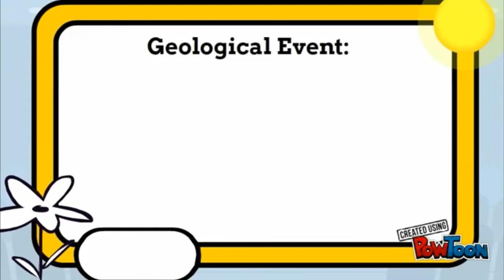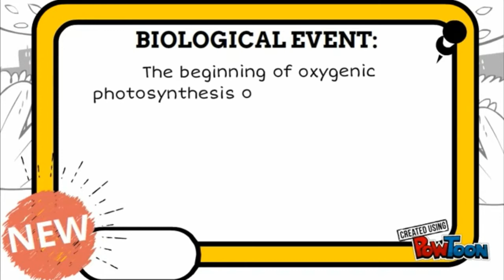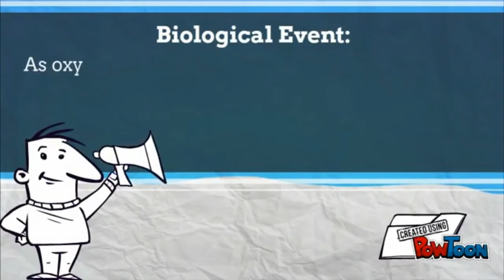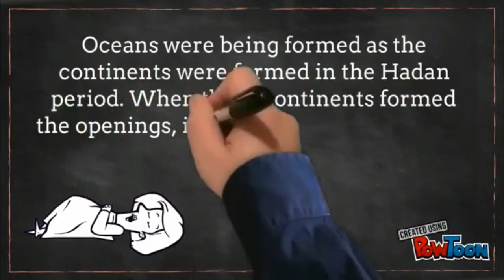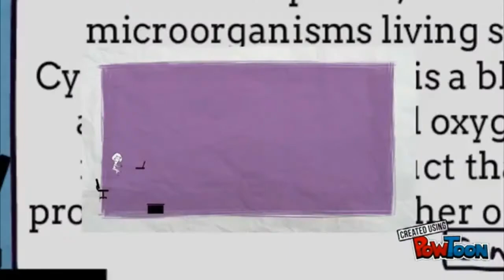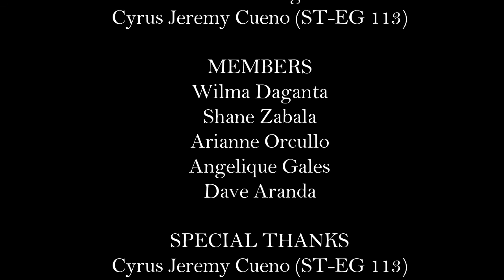ARCHEAN EON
0:01 The Archaean Eon lasted about only 1.5 billion years